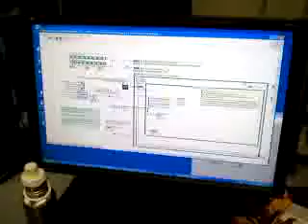Team 871 cRIO TEST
Team 871 cRIO Robot Controller Test